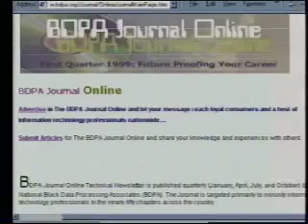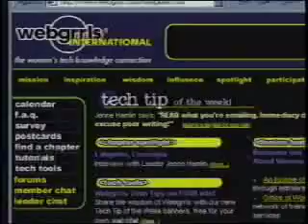kamalawkgweb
Kamala Appel featured on WORKING THE WEB as an innovative internet entrepreneur